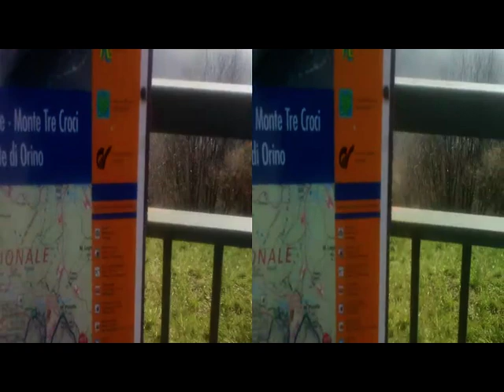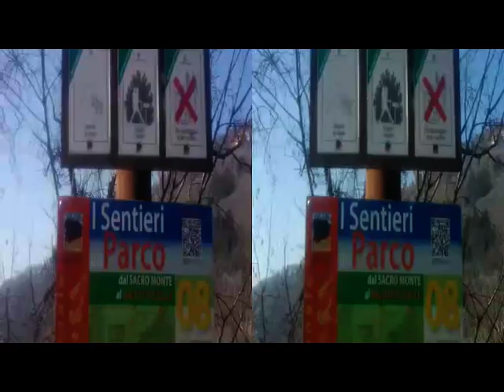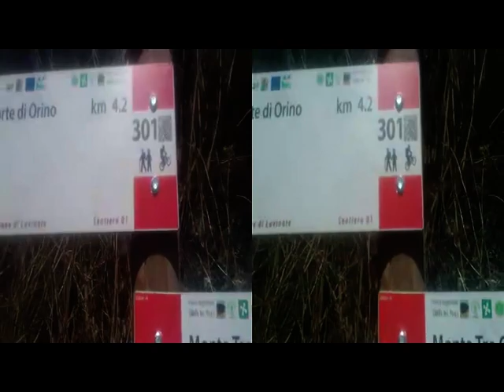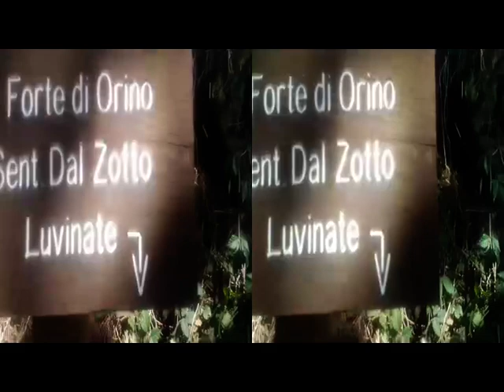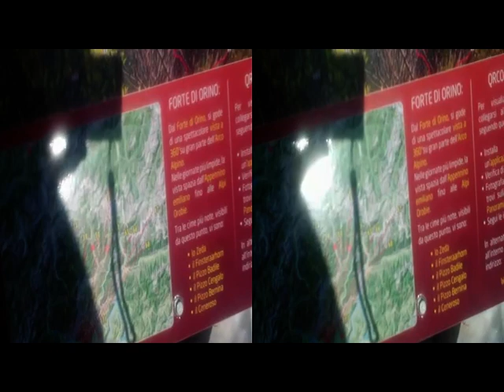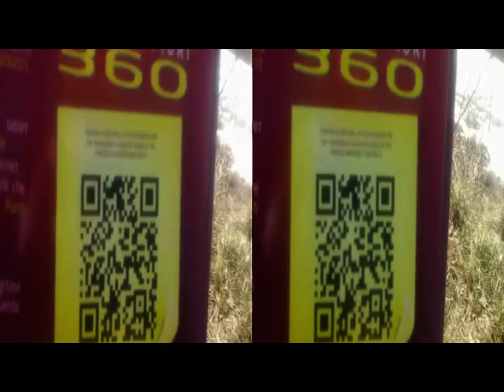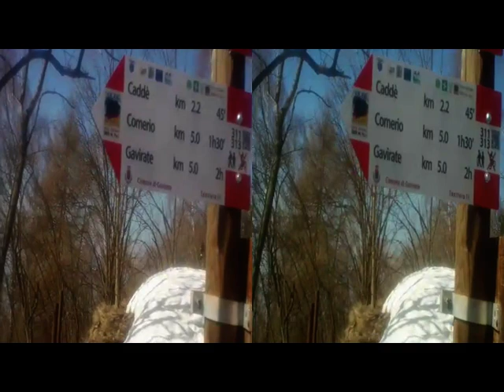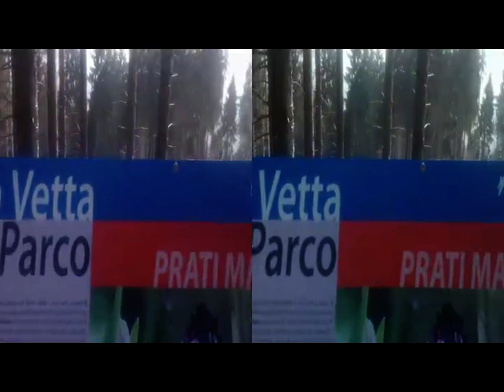yt3d 3D Anaglyph VARESE Forte Orino [by Sergio Conegliano]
yt3d 3D Anaglyph VARESE.. up to Forte Orino [by Sergio Conegliano] via Bloggie Sony & MAGIX Video deluxe 17 Premium